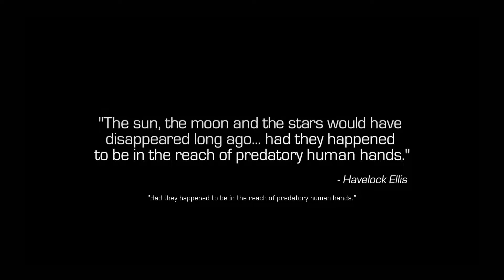Call Of Duty: Infinite Warfare (2016) PC | Mad Walkthrough/Let's Play Part 1 - The Beginning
Call Of Duty: Infinite Warfare (2016) PC With Commentary, Single Player Campaign Walkthrough / Gameplay / Let's Play

Today I am playing Call Of Duty: Infinite Warfare (2016), enjoying single player campaign and having fun. This is a next chapter in Call Of Duty series and I can't wait to finish it!

My point is to bring back on YouTube different games that have an amazing single player campaigns as most of content makers focusing only on multiplayer side these days and give you a chance to enjoy it with me if you don't want to pay for it or play it by yourself.

If you enjoy me playing this game please leave a like and if you would like to see more content like this please consider subscribing as it will keep me motivated to bring more and better quality content, if you have any feedback make sure you leave it in a comment section. This is just a beginning! Let's go!!!

Infinite Warfare's announcement trailer was noted for its strong negative reaction; it was the second-most-disliked video on YouTube at the time. Commentators attributed this to Call of Duty fans expressing frustration at the direction the series had taken, specifically that the game and its predecessors had futuristic settings. Nevertheless, the game received generally positive reviews upon release; it received praise for its gameplay, characters, and Zombies mode, but criticism for its multiplayer mode, while its single-player campaign received mixed opinions. It was named as Best Shooter at E3 by Game Informer and was nominated for several awards. Infinite Warfare underperformed in sales compared to previous Call of Duty titles, though it was the top-selling game in the US in November 2016.

Special editions of Infinite Warfare were released with a remastered version of Call of Duty 4: Modern Warfare, entitled Call of Duty: Modern Warfare Remastered.